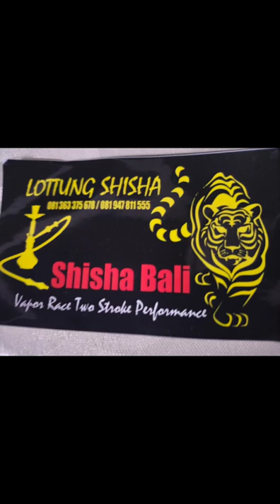shisha Bali di Bali hookah Bali original team 2 tak bali flavour shisha shishabali hookah bali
rims sudah percaya Membeli Product n  partshisha Bali🙏🙏
 CP/ WA 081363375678 bpk jimmy /WA 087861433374 ibu Ayu .